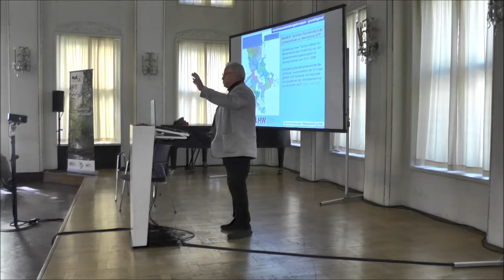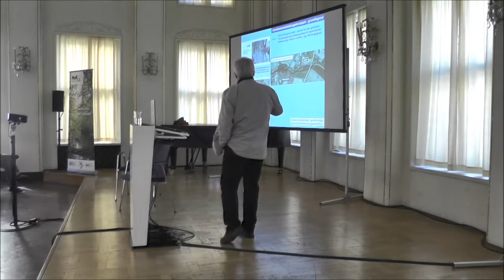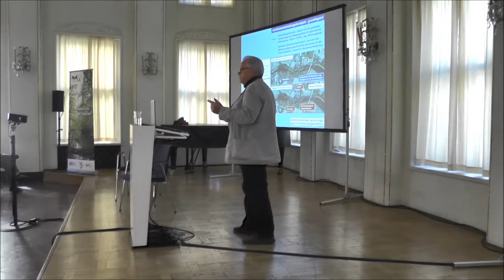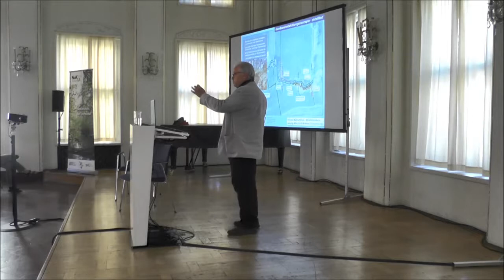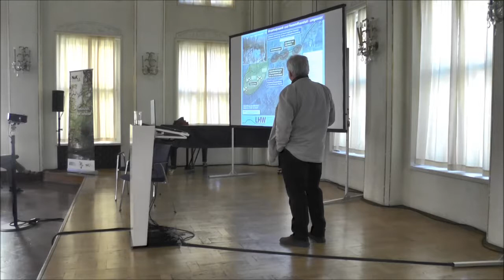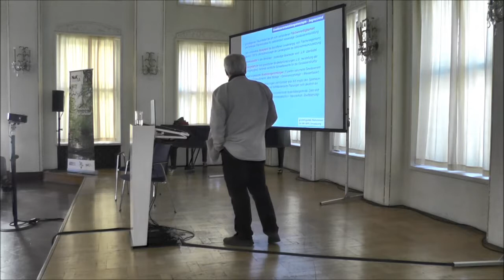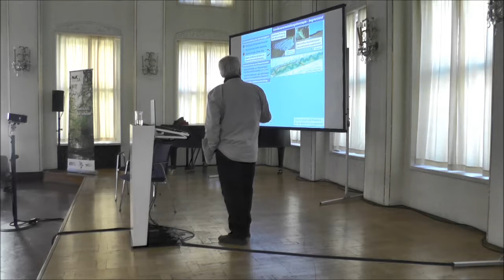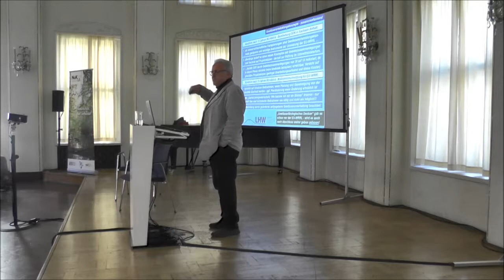Ein Rückblick mit Ausblick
Karl-Heinz Jährling: Ein Rückblick mit Ausblick nach 10 Jahren Gewässerentwicklungskonzepten in Sachsen-Anhalt – Erkenntnisse, Hemmnisse und Erfordernisse

Die Umsetzung der WRRL liegt in weiter Ferne, ist aber weiterhin ein wichtiges Ziel. Seit 10 Jahren werden in Sachsen-Anhalt mit Gewässerentwicklungskonzepten die Situation von Fließgewässern verbessert. In mehreren Schritten wurden so zahlreiche Flüsse und Bäche weitestgehend landesflächendeckend im Sinne der WRRL ökologisch durchgängig gemacht.